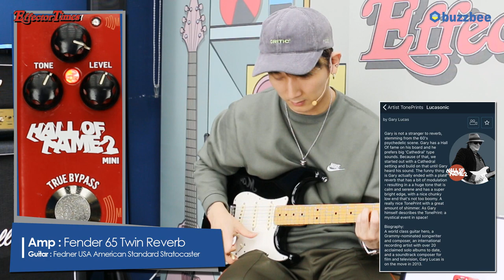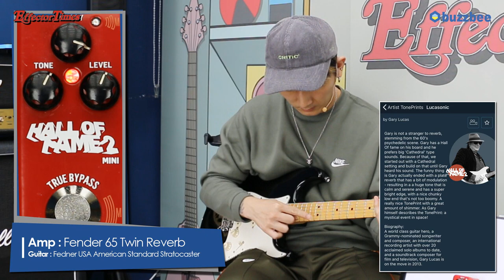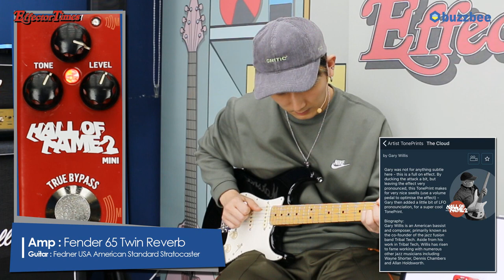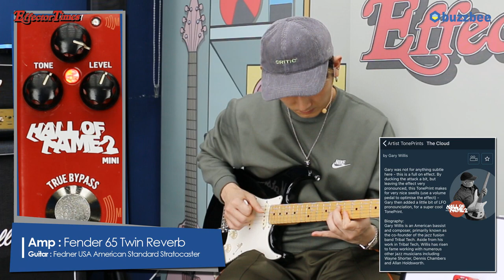[EffectorTimes 489회] TC Electronic 이펙터 Hall of Fame 2 Mini Reverb